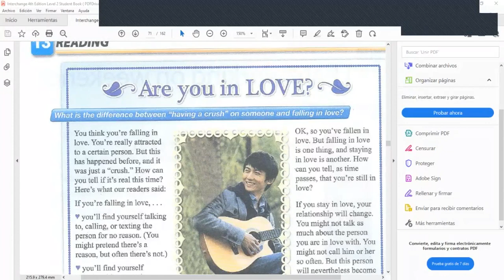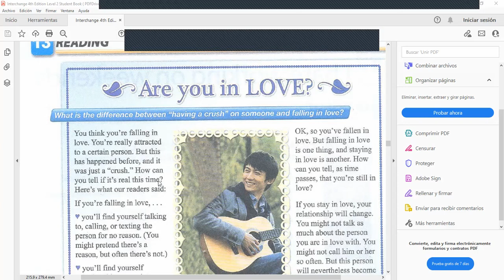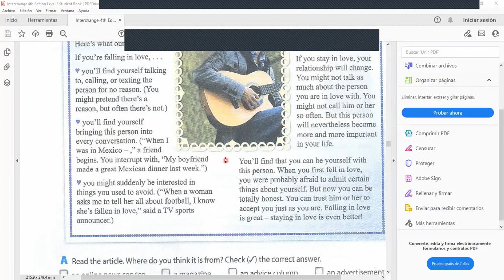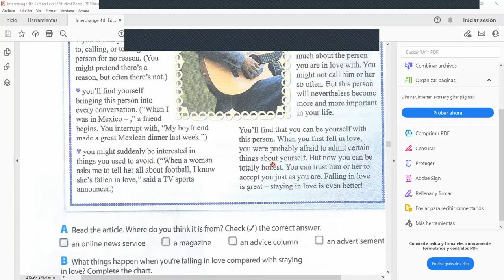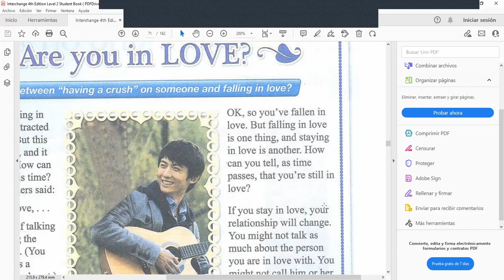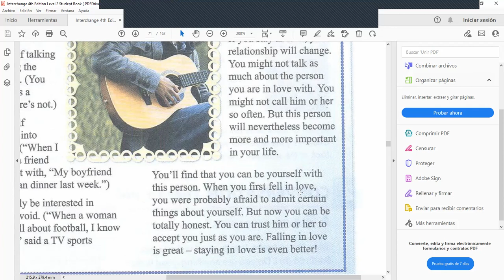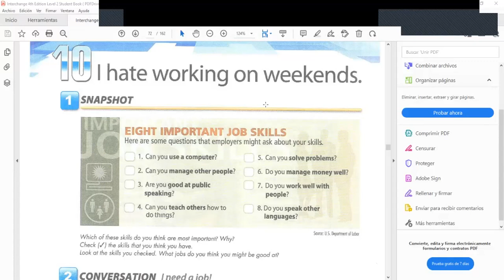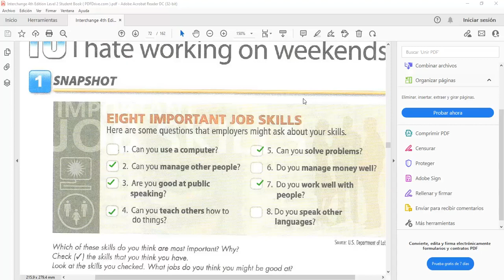Ingles Corporativo- Previous class recap. Reading activity-Day 16-10.21.2021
In this class you will read an article about falling in love, as you read you develop skilss in reading for specific information.

En esta clase ustedes leerán un articulo sobre estar enamorados, mientras leen ustedes desarrollan habilidad de lectura comprensiva.